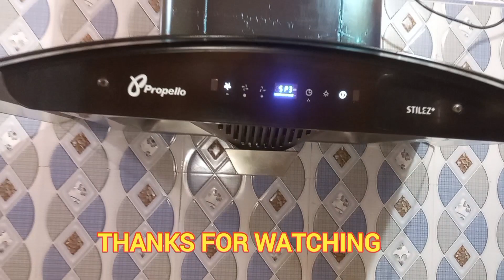KITCHEN CHIMNEY | PROPELLO CHIMNEY SERVICE | BEST KITCHEN CHIMNEY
Hello everyone today I have shown, how to clean propello kitchen chimney service, here i have shown complete video on how to service kitchen chimney, this is propello company chimney model named stilez+, here i have shown full open service of chimney. it is done in a very simple way, Thank you all for watching my video.

Here are the essentials i used.
1. tarpin paint oil-
2. cotton duster-
3. steel scrubber-
4. screw driver-
5. 10" plier-
6. Gorilla tripod-
Limited-time deal: DIGITEK® (DTR 260 GT) Gorilla Tripod/Mini 33 cm (13 Inch) Tripod for Mobile Phone with Phone Mount & Remote, Flexible Gorilla Stand for DSLR & Action Cameras
7. Sholdering -
Techtest 60W 220V Temperature Adjustable Electric Welding Solder Soldering Iron Rework Station Handle Heat Pencil Tool -Blue (Soldering Iron With Bits)

Best chimney buying.

2. Elica 60 cm 1200 m3/hr Filterless Auto Clean Chimney with 15 Years Warranty (WDFL 606 HAC LTW MS NERO, Touch + Motion Sensor Control, Black)

3. Faber 60 cm 1200 m³/hr Auto-Clean curved glass Kitchen Chimney (HOOD VENICE FL SC AC BK 60), Filterless technology, Touch & Gesture Control, Black)

4. GLEN 60 cm 1200m3/hr Auto-Clean curved glass Kitchen Chimney Motion Sensor Touch Controls Baffle Filters (Melissa SS Silver)

5. Hindware Oasis auto Clean Chimney with Motion Sensor (Black, 60 cm)

6. Kutchina kitchen chimney VEGA 60 a chimni for kitchen autoclean function and a chimney with 60 Cm autoclean technology with 1200m³/Hr suction capacity best suited as kitchen chimney for home